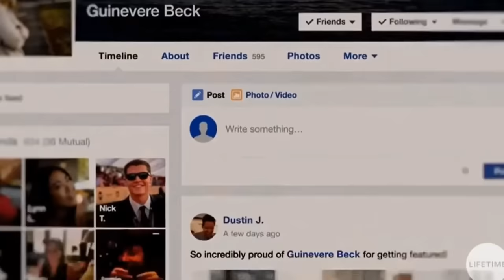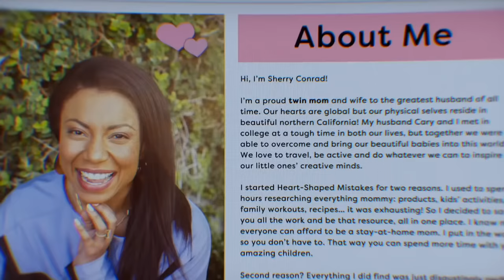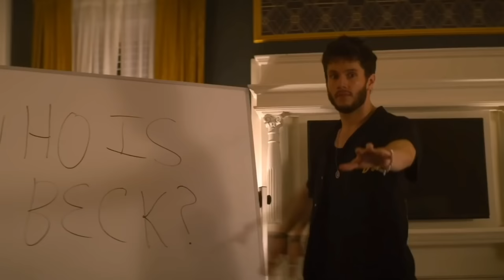Some of my favorite Joe Goldberg narrations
idek just enjoy lol